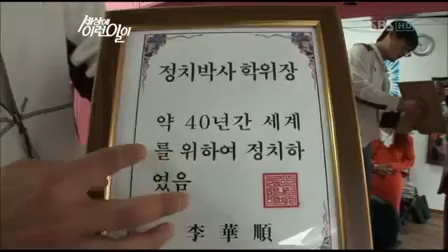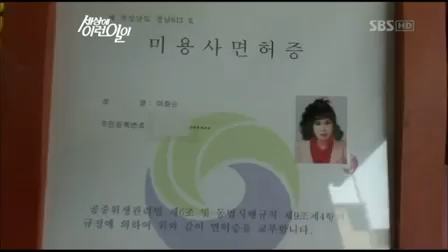순간포착 세상에 이런일이.645회_01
순간포착 세상에 이런일이.E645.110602.HDTV.XviD-Baros